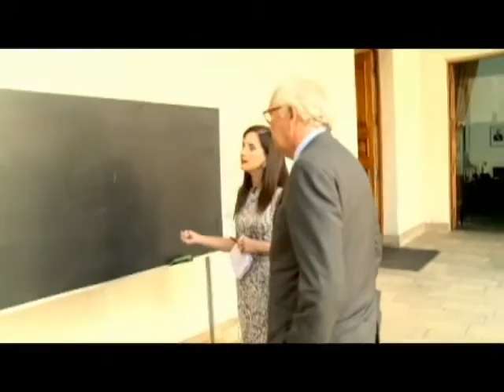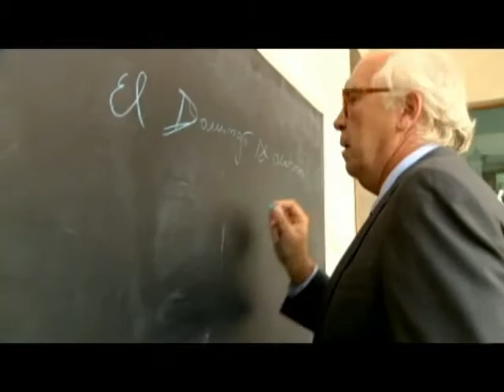CNN Íntimo: Entrevista al Ministro del Interior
El programa comenzó esta semana una nueva temporada.